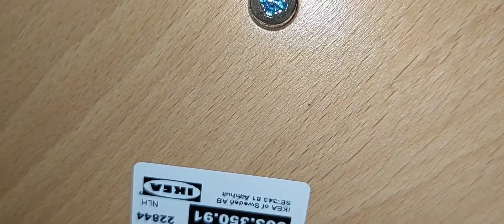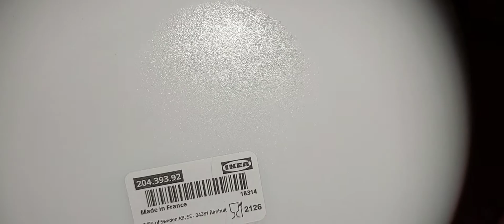IKEA থেকে কি কি শপিং করলাম?blog134 /Bangladeshi Barcelona Blogger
BANGLADESHI BARCELONA BLOGGER

IKEA